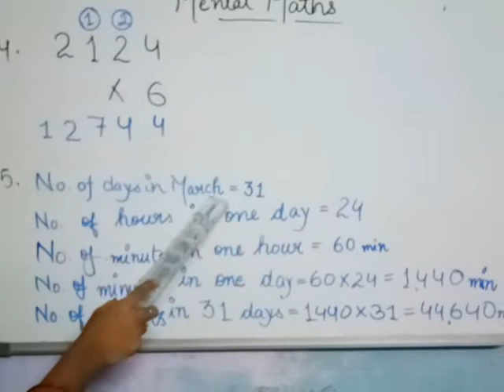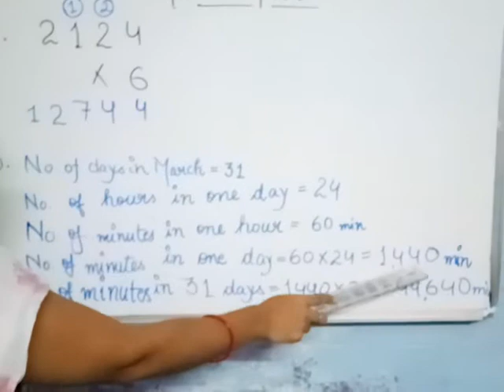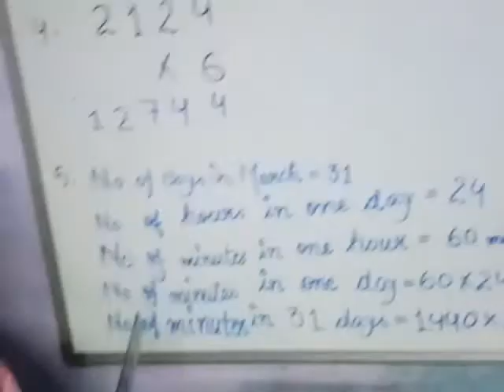Mental Maths Worksheet( part 1) Class 4th. Chapter 5. Maths